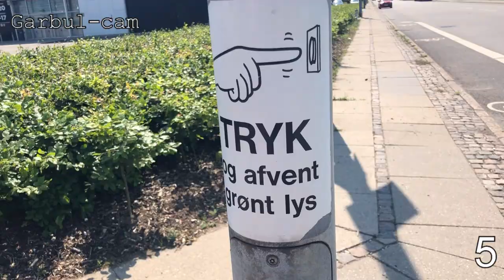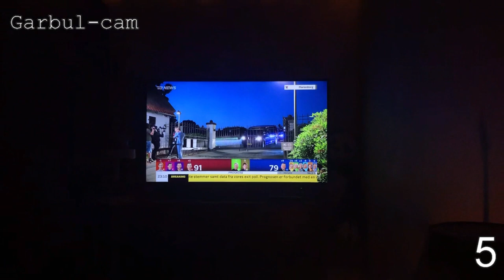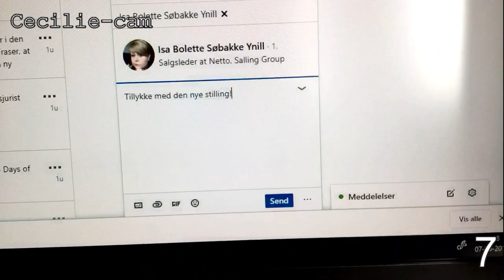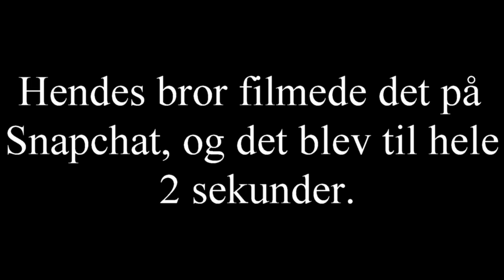Den Hvor Nadia Bliver Læge | Juni '19 | Nørdernes Skrapbog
Langt om længe blev jeg færdig med juni! Eksamenerne sluttede, Isa blev salgsleder, og Nadia blev læge!